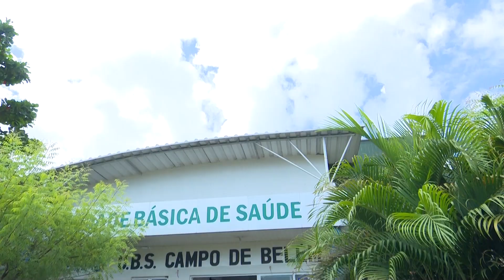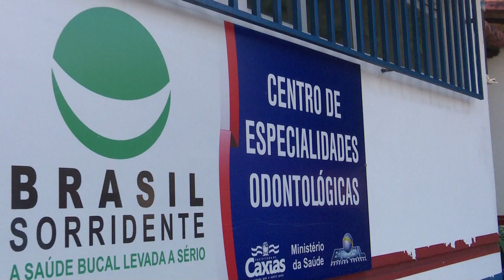SECRETARIA MUNICIPAL DE SAÚDE AMPLIA ATENDIMENTO ODONTOLÓGICO EM CAXIAS